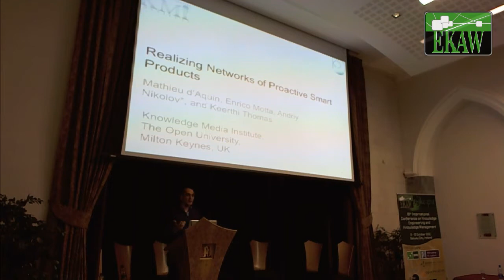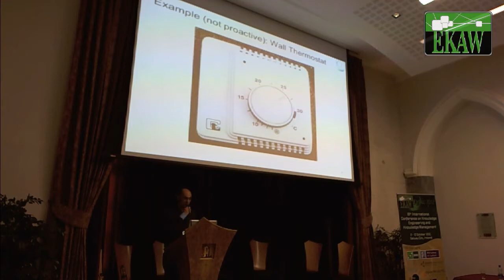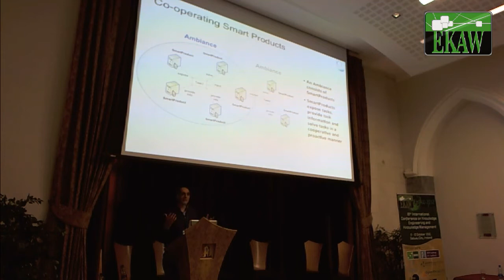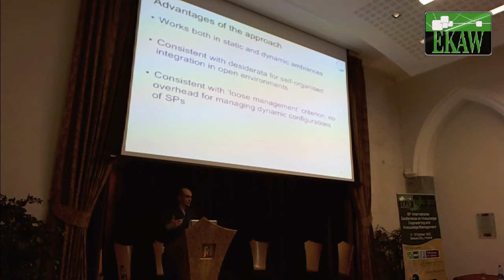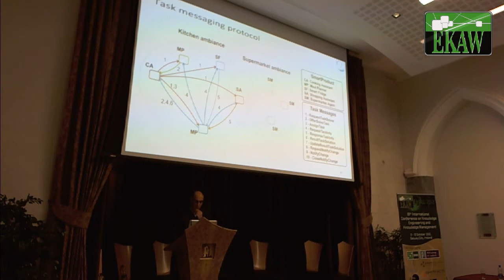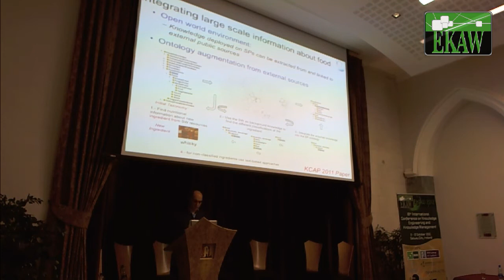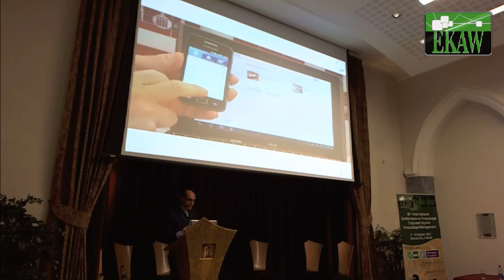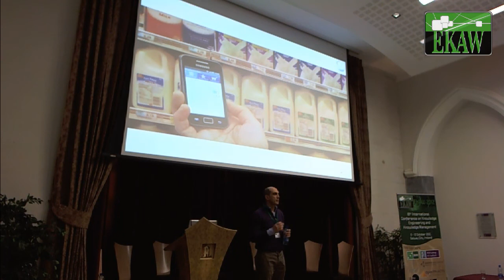Enrico Motta: Realizing Networks of Proactive Smart Products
EKAW 2012

Enrico Motta:
Realizing Networks of Proactive Smart Products.